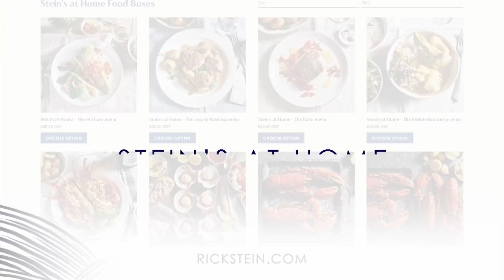Discover Stein's at Home Menu Boxes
Stein's at Home boxes give you the chance to enjoy restaurant quality food at home. Each three course menu for two is prepared by our chefs in Cornwall for you to simply finish in your kitchen. Available for delivery across the UK. Watch to find out more from Jack Stein.